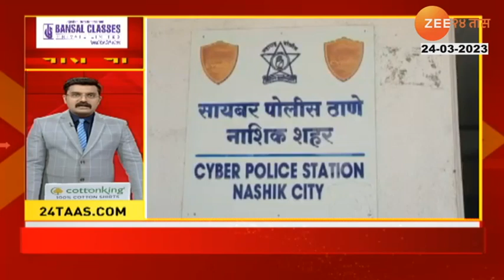Chalisgaon । आरोग्य विभागाचा ढिसाळ कारभार, वीजबिल थकल्याने चाळीसगाव रुणालय गेलं अंधारात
Social Media Links :
5 Minitat 25 Batmya । 5 मिनिटांत 25 बातम्या